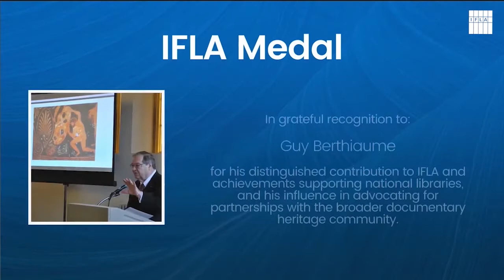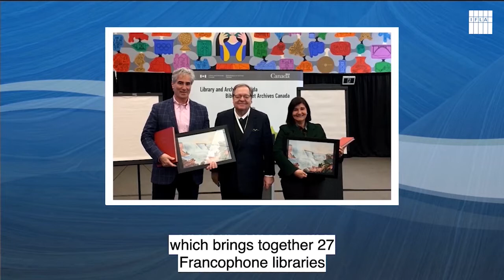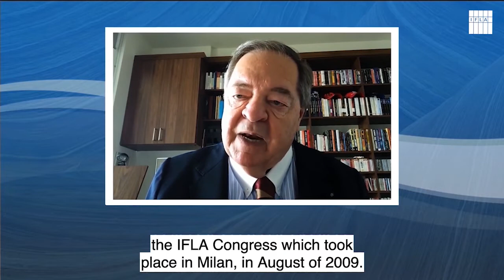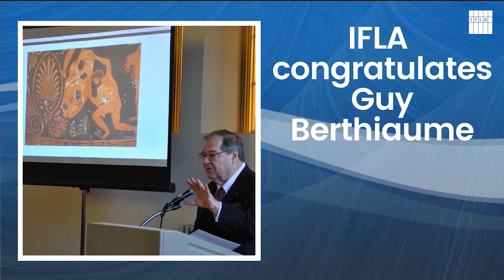IFLA Medal: Guy Berthiaume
The IFLA Medal is awarded to a person or organisation that has made a distinguished contribution either to IFLA or to international librarianship. The IFLA Medal is awarded to Guy Berthiaume.